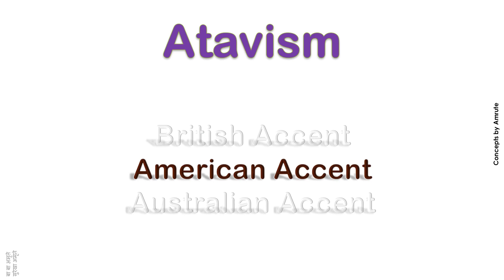Atavism How to Pronounce Atavism in Australian Accent, British Accent, American Accent ?